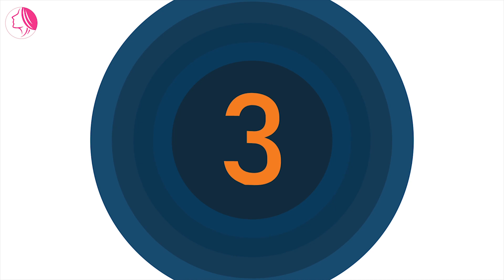WAJIB COBA! MERK KRIM PEMUTIH WAJAH YANG AMAN DAN CEPAT PUTIH UNTUK REMAJA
Hallo Girls, balik lagi nih di channel ayu story
kali ini kita akan bahas, WAJIB COBA! MERK KRIM PEMUTIH WAJAH YANG AMAN DAN CEPAT PUTIH UNTUK REMAJA.
Untuk kalian yang memiliki warna kulit sedikit gelap dan kusam karena beberapa alasan, tentu saja menginginkan warna kulit yang putih dan cerah agar lebih percaya diri untuk tampil. Tidak ada yang salah dari keinginan tersebut, setiap orang berhak menjadi cantik menurut versinya masing-masing. Jika memiliki kulit putih membuat kalian lebih bahagia, maka kalian harus pandai merawat diri ya girls. Merawat diri dapat berwujud penggunaan krim pemutih wajah yang aman. Nah merk apa saja sih yang baik untuk kulit remaja Indonesia?

PROMO NIH ! MERK KRIM PEMUTIH WAJAH YANG AMAN
1. Garnier Sakura White Pinkish
2. Ponds Flawless white
3. SK-II PAKET PEMULA MINI 2 CREAM
4. Loreal White Perfect
5. Ms. Glow Cream
6. Wardah White Secret Series
7. EMINA Bright Stuff Moisturizing Cream